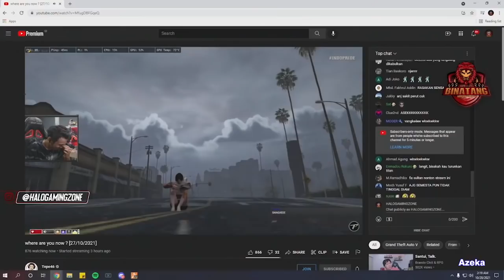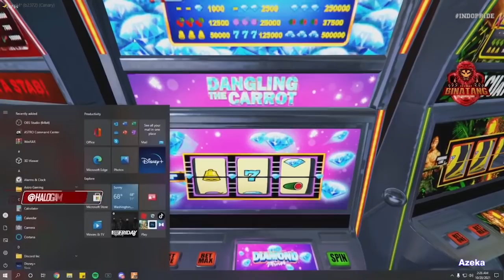INDOPRIDE • Lohe menang 5 juta chip atau 500 juta duit 🔥🔥🔥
Jangan lupa support Livestreamer yang ada di video ya gaes, link ada dibawah yaa

[INFO]
~Tanggal : 27 Oktober 2021
~Credit :

Indopride FiveM
kota kita FiveM
Kotakita FiveM
Kotakita Roleplay
Kotakita Rp
KKRP
Broker Never die
Broker Indopride
Broker
Broker vs imc
broker vs ijo ijo
broker vs anak pulau
broker vs 9naga
broker vs item item
broker vs ormas
Bedu susanto
bedu polisi
broker vs empire
broker vs jepang
bedu
clip
clip indopride
Asep polisi
asep broker
asep g kennedy
Adam Hadzir
Kompilasi Adam
Adam Broker
Adam Indopride
adam ngegas
adam toxic
Bedu susanto
Broker vs
Lomang Tengil
Lomang Gaming
Lomang x Hanzo
Lomang x Sin Oza
budayeveryday
buday
bob snow
naya
elenxia
Duo tengil
Lomang indopride
Lomang broker
broker jalan jalan
broker ke hopefuly
broker vs trickster
lomang anak broker
Lomang cari masalah
Lomang on fire
lomang perusuh kota
Video Indopridecster 2021
keseruan videocall gangster
keseruan video call gangster
Nay Gaming
Yunay Gaming
Noy Broker
Noy Indopride
kimmy gaming
kimmy indopride
mimi broker
koperasi
koperasi broker
clip indopride
clip kotakita
clip
tepe46
TEPE46
tepe46 main di indopride
Tepe46 main ke indopride
tepe46 main indopride
tepe46 main roleplay gta v
tentara indopride
tni indopride